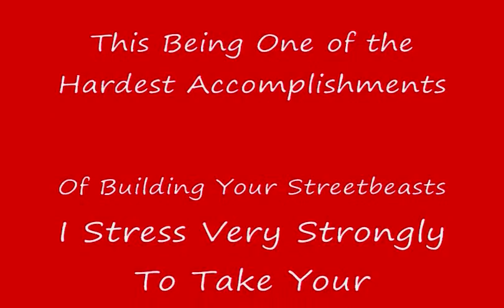1934 Ford Coupe-Streetbeasts-Installing the Front Body Parts-Part 3